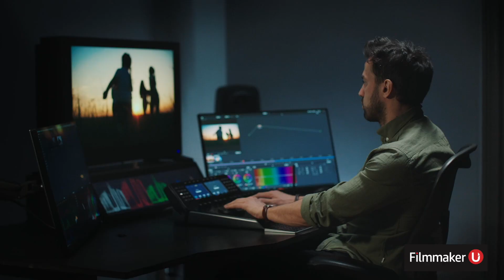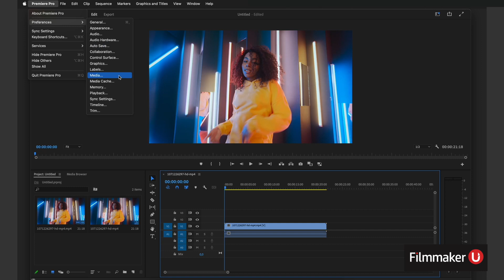"White Noise" Cinematographer Lol Crawley, BSC, Joins Filmmaker U!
This past Friday we sat down with Cinematographer Lol Crawley, BSC!  In this episode we talked with Lol about his career, shooting techniques and the upcoming movie "White Noise"!

Friday, December 2nd, 2022 | 2:00pm ET/ 11:00am PT

Currently in pre-production for "The Brutalist" from director Brady Corbet, Lol Crawley BSC is a cinematographer celebrated for his compelling visuals, intelligent lighting and versatile ability behind the lens. The feature is set to star Guy Pearce, Adrien Brody, Felicity Jones and Raffey Cassidy.

Most recently, Crawley wrapped on the highly anticipated comedy-drama "White Noise," the latest from director Noah Baumbach, set to release in cinemas on Nov 25th and on Netflix Dec. 30th. Starring Adam Driver, Greta Gerwig and Don Cheadle, it made history as the first film to open both the Venice and New York Film Festivals, before heading to London’s BFI Film Festival and a slew of regional festivals.

Some of his latest work can be seen in critically acclaimed films "The Humans," "The Devil All The Time," Bob Dylan’s "Shadow Kingdom and The Secret Garden". His extensive and multifaceted abilities allow him to create beautiful visuals with a wide range of directors and genres, elevating each and every story he portrays. In the past, Crawley has lensed for films such as "45 Years," "Ballast," "The Childhood of a Leader" and "Vox Lux."

Outside of film, Crawley has directed cinematography for groundbreaking television such as "Black Mirror," "The OA," "Utopia." For his work on the series "The Crimson Petal and White," Crawley earned a BAFTA TV Award nomination for Best Photography and Lighting: Fiction.

Beyond the entertainment industry, Crawley has shot spots for Volkswagen, BMW, Mercedes, Adidas, Samsung and Dior, as well as worked with legendary musicians such as Arcade Fire, Nick Cave and Coldplay for music videography.

Crawley’s accolades include a Best Cinematography Award from the Sundance Film Festival for "Ballast" and a Spotlight Award nomination from the American Society of Cinematographers and an Independent Spirit Award nomination from the Film Independent Spirit Awards for "The Childhood of a Leader." Similarly, he earned a Haskell Wexler Award for Best Cinematography at the Woodstock Film Festival for his work lensing "On The Ice."

Filmmaker U Chats are Powered by OWC!

This year OWC celebrates their 30th anniversary serving the Apple community with the best upgrades, gear, and accessories. OWC cannot thank their customers enough for the opportunity to serve, dream big, and for allowing them to do what the love so much each and every day. OWC can't wait to showcase everything they have planned for the next few years, and they're excited by the boundless opportunities the next 30 years will bring.

Always focused onward and upward with dedication to innovation, quality, and trust, they always strive to go further to deliver a better return on our customers' technology investments. OWC's customers rely on them to provide dependable products and support, without hesitation or compromise. They're committed to providing free, comprehensive educational content and the support necessary to ensure that the MacSales.com customer experience is second to none.

for more information.

for more information.

Before today’s fast-paced era of digital and remote filmmaking, in-person mentorship played a key role in film crews, post houses, and a filmmaker’s career development. Filmmaker U was created to help fill this void in the modern day film industry.  We bring the best in the business to any aspiring media artist looking for a meaningful and truly enriching apprentice experience.

for more information on all of our courses.